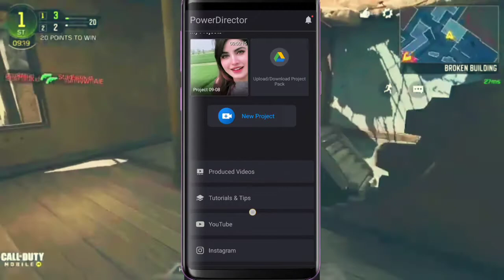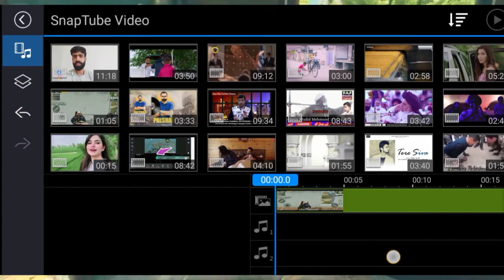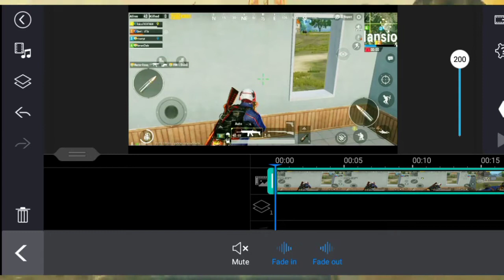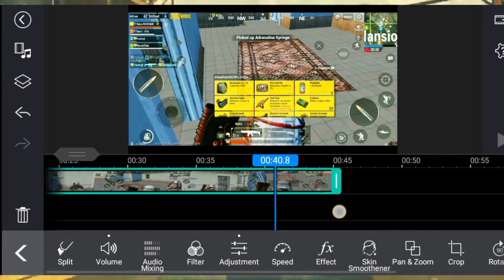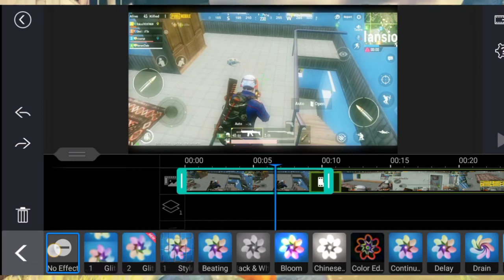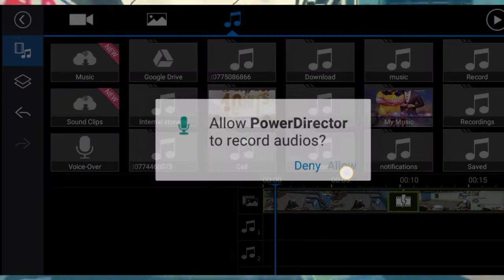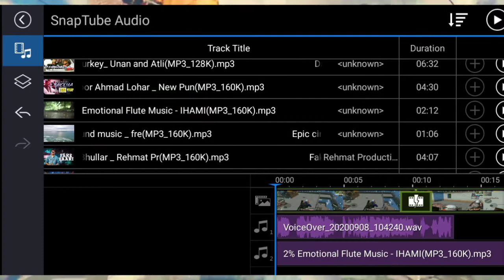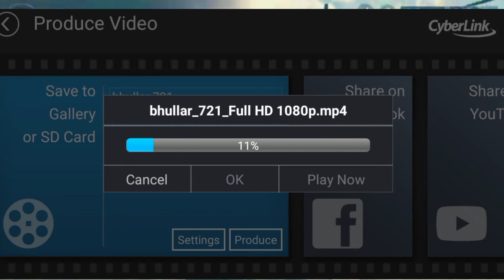Top Professional Video Editing App Without Watermark | Best Free Editing App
Title :- |•'--___--'•|
PUBG Mobile || Full Editing With Voice, Music, Text + Everything || Easy Editing
Get Full Access with amazing tools

(1)

(2)

(3)

(This video is only for legal use)

Hey Guys Zone-Fact Here ,I Hope You Like My Video , if You Like So Please , Don't Forgot To___

______Thanks For Watching _____________# ZoneFact